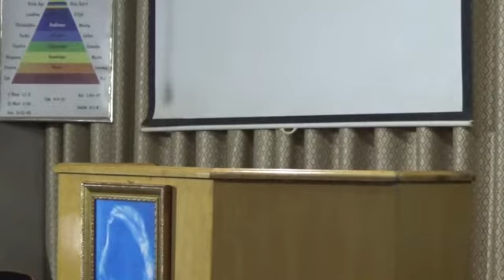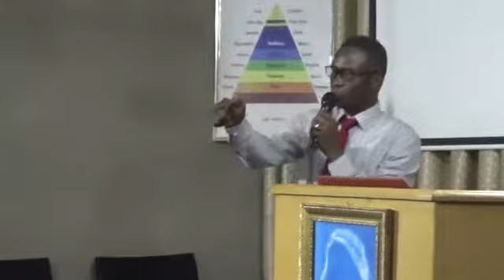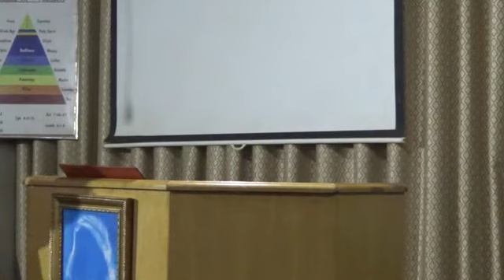THE MANIFESTATION OF THE IMAGES OF GOD -BRO SOLOMON JOSEPH NACHINA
PREACHED WEDNESDAY LIFE TABERNACLE TAMALE  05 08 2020